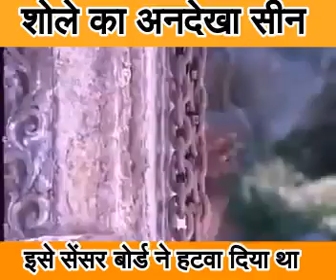Shole Movie Original Climax... Removed by Sensor Board